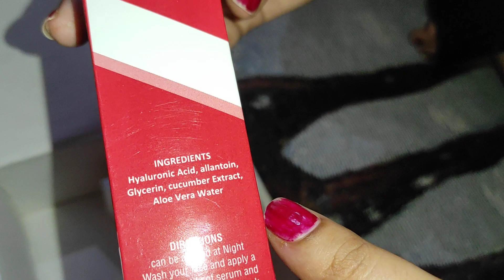Ss cosmetics serums /daily skin care routine /pakistani youtuber hania